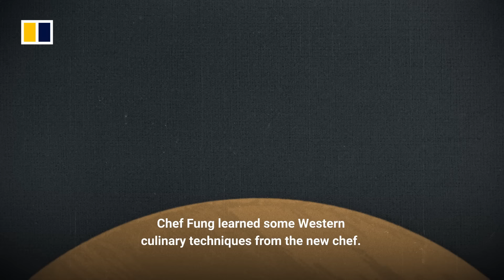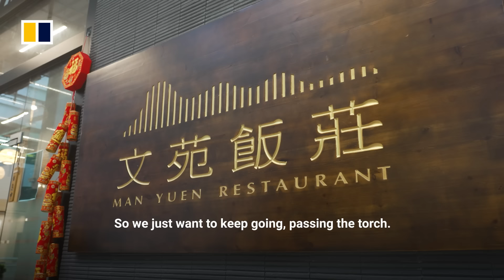Saving Hong Kong’s ‘endangered’ dim sum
Hong Kong is known as one of the best places in the world to enjoy dim sum, but a small selection of the bite-sized delicacies has been vanishing from menus and dining tables. Post reporter Lisa Cam visited veteran chefs to learn the history of some old-school dim sum dishes. She tucks into the story of how they ended up on the “endangered” menu and why a younger generation of restaurateurs hopes to save them.